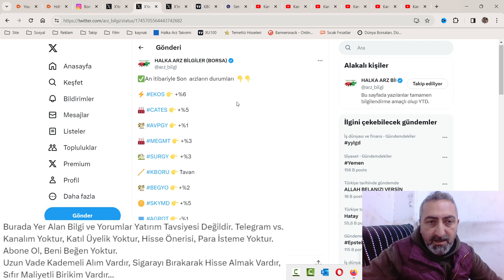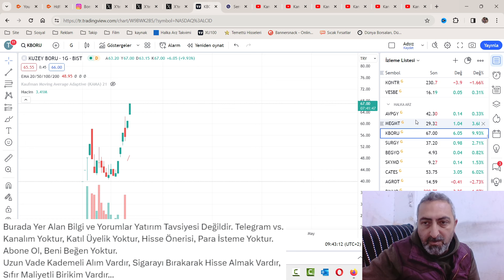Halka Arz Hisselerinde Son Durum kboru Tavan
Halka arz hisselerinde toparlanma halen devam ediyor. Bakalım son durumda yeni tavanlarımız gelmeye başlayacak mı.